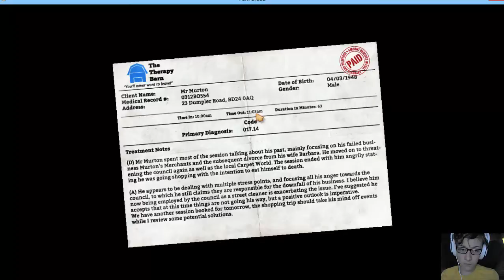I am Bread-funkey Fridays